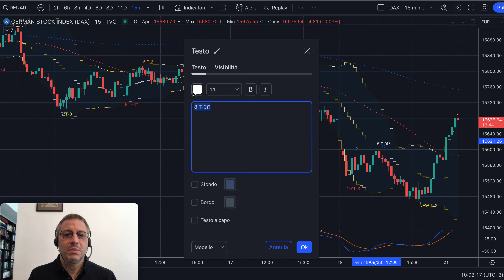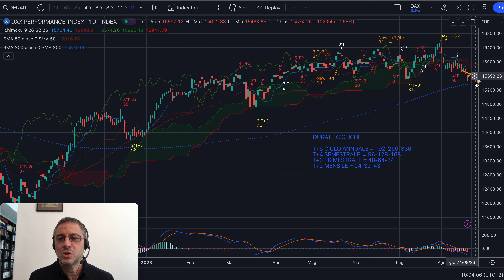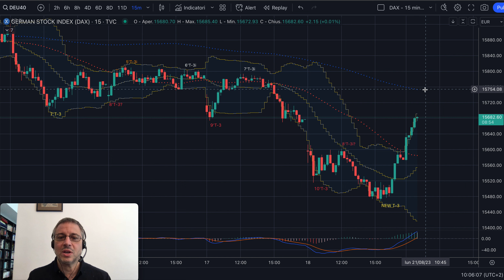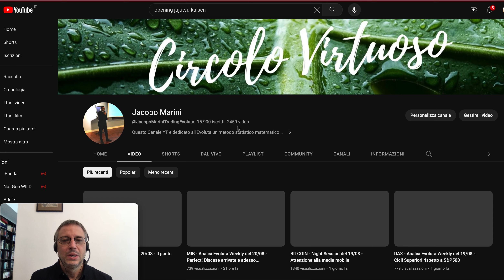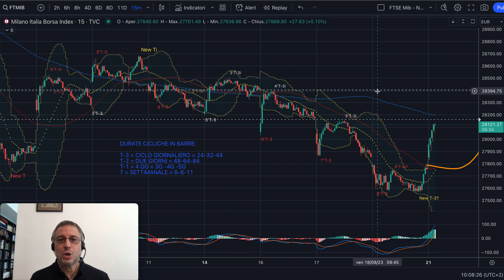DAX e MIB - Analisi Evoluta del 21/08 - Rimbalzo dovuto a Evergrande? 😜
Buongiorno,

DAX e MIB stanno rimbalzando corposamente.
Sarà l'effetto Evergrande e potenziale contagio di una crisi immobiliare mostruosa? 😂😂😂
In base al rimbalzo che faremo sapremo che ciclo partirà a breve e se continerà la salita e per quanto tempo.

Per informazioni sul Gruppo Premium, per il nuovo IBAN e per le dispense gratuite scrivete a: . I requisiti fondamentali sono una grande umiltà e tanta voglia di studiare e darsi da fare senza far polemica. Altrimenti è meglio rimanere fuori.

Jacopo Marini